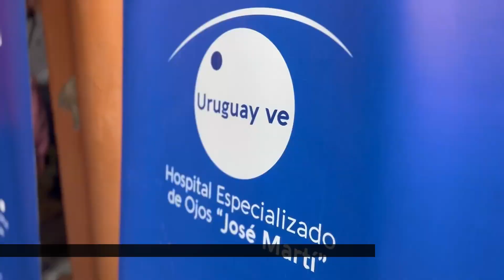Especial jornada oftalmológica en Florida para bajar demanda